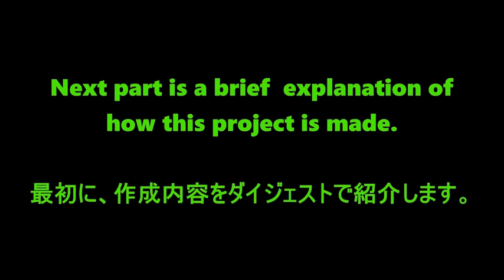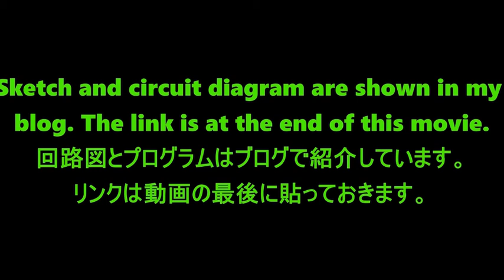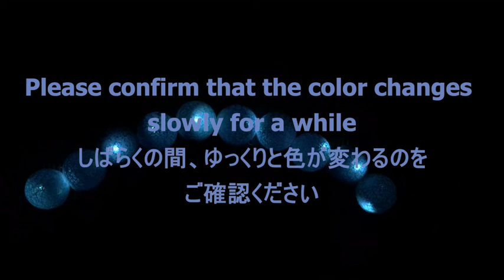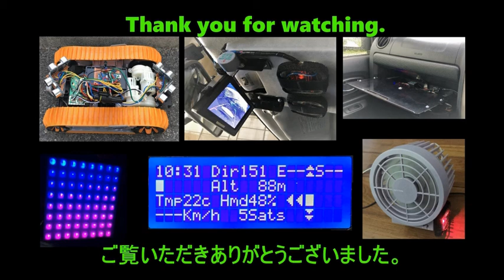Arduino project #7 "Illumination around a tent used in a camp" テントの周りを常夜灯で彩りましょう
市販品で、テントの周りにお気に入りのイルミネーション（常夜灯）が見つからなかったので、自作しました。
I have made my favorite illuminations around my tent as a night light since I could not find it in market.